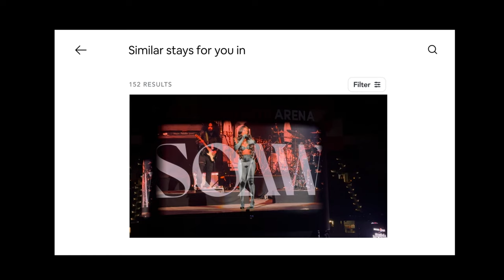concert vlog 001: Lauryn Hill, Summer Walker, Coco Jones LIVE in ATL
Hey guys. Last wknd I went to the Strength of a Woman Festival in ATL and got to see Lauryn Hill, Summer Walker, Coco Jones, Lucky Daye & Muni Long! I’m ngl.. I was disappointed in my Queen Lauryn Hill😭 don’t fight me I LOVE HER buuuuttt…